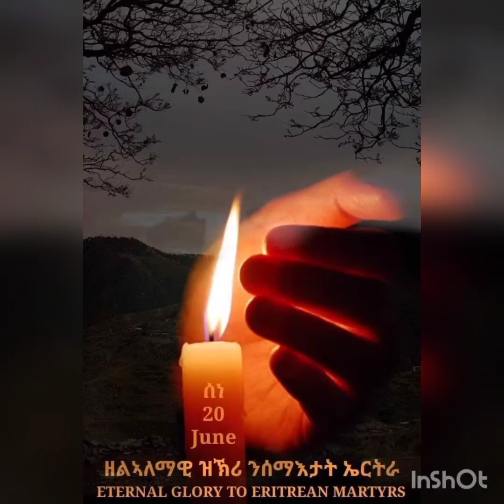paulos Teklezghi (ኣያታተይ)ንዝክሪ ኣኮታተይ፡ ገ/ሄር ተወልደ ፡መስፍን ተወልደ፡ ተኽለሃይማኖት ተወልደ ከምኡ ውን ንኹሎም ሰማእታት ኤርትራ።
ኣያታተይ